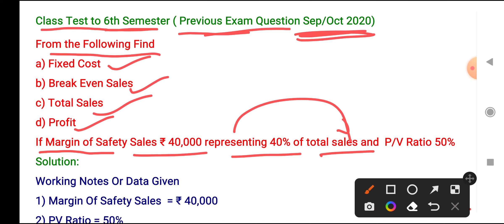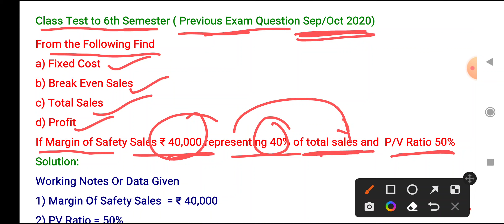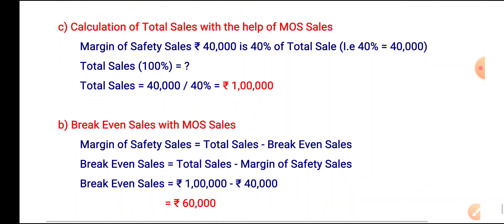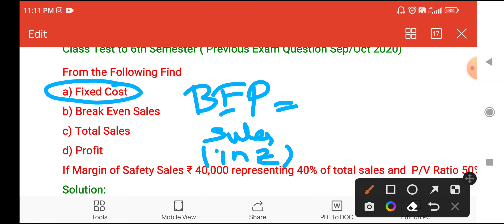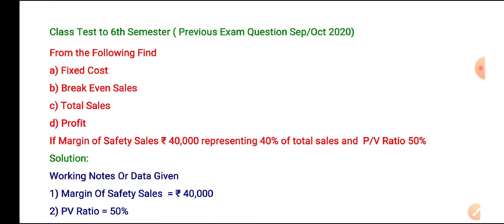Marginal Costing | OU Previous Exam Question | SEP / OCT 2020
B.COM 6TH SEMESTER (New Syllabus)
COST CONTROL AND MANAGEMENT ACCOUNTING
UNIT - 1: INTRODUCTION TO MANAGEMENT ACCOUNTING & MARGINAL COSTING
TOPIC: MARGINAL COSTING

NOTES & LINKS

PLAY LIST

Give your Valuable suggestions in Comment section